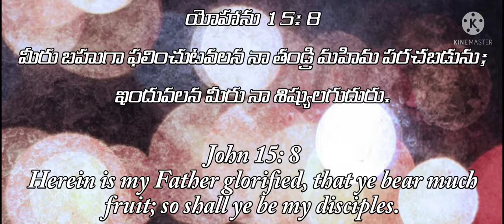TODAY GOD'S PROMISE OCTOBER ఈరోజు దేవుని వాగ్దానం అక్టోబర్ 01-10-2021